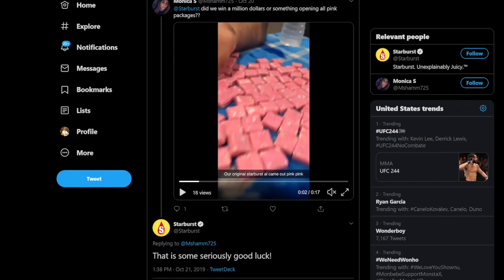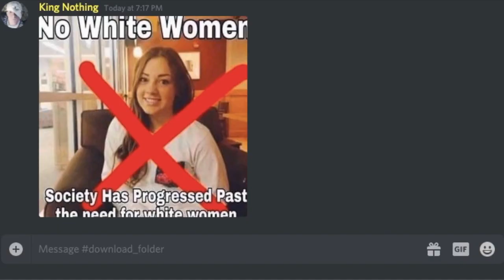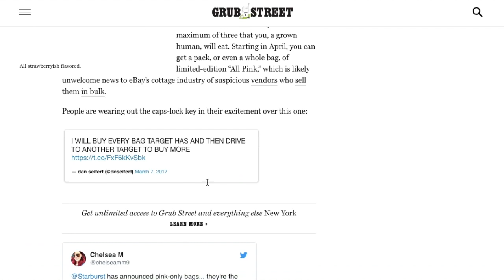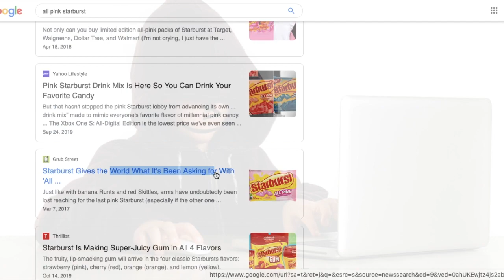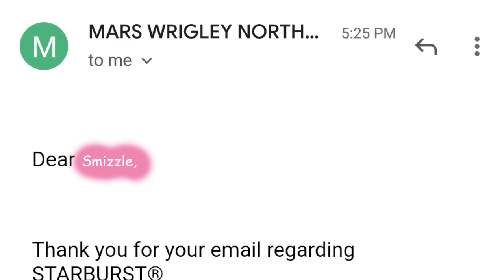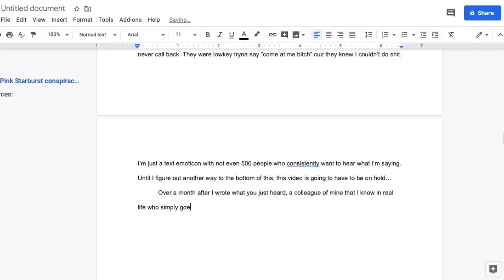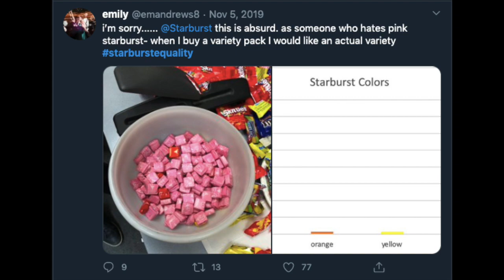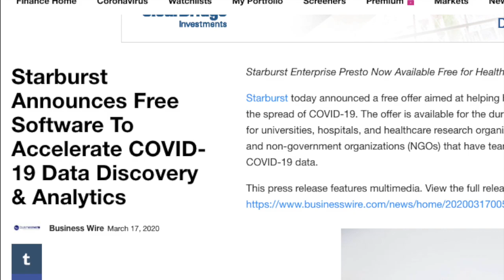IRL Oddities - The Pink Starburst Conspiracy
This video outlines the mystery behind the Starburst fun packs being all pink.
This video is actually months in the making. Inspiration from Chadtronic.
Help with research from Lemon.
Art by ESOX LUCIUS 2#9469 (Discord) and @DrawGaf (Twitter)